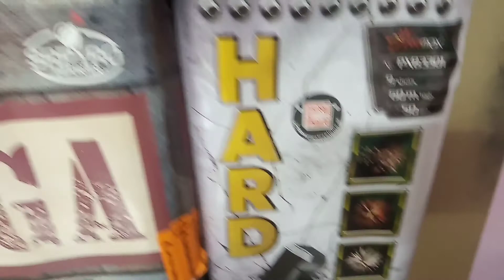STUFF NA SYLWESTRA ZA PONAD 1000ZŁ 2020/21